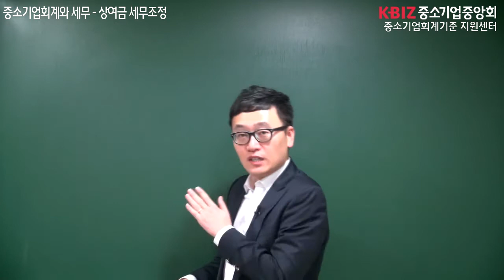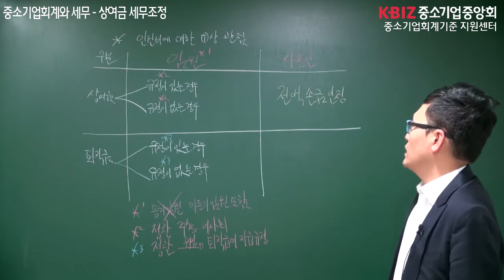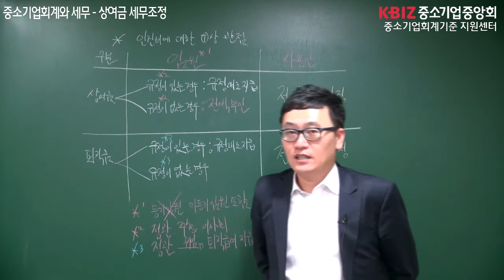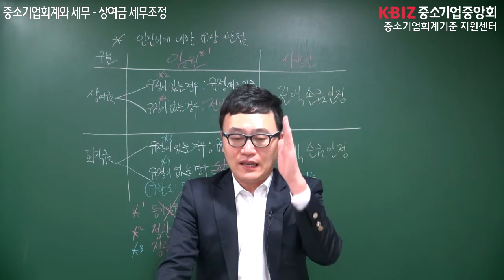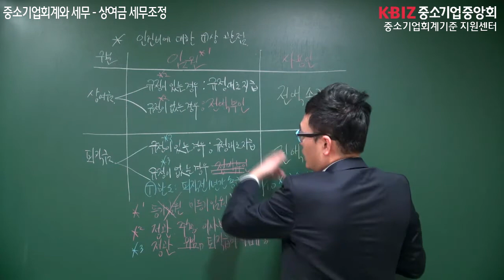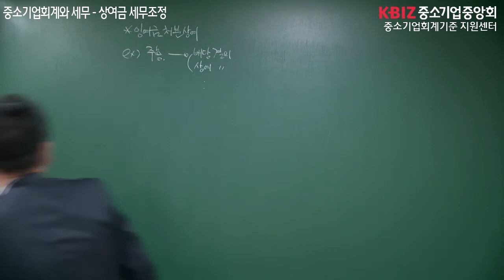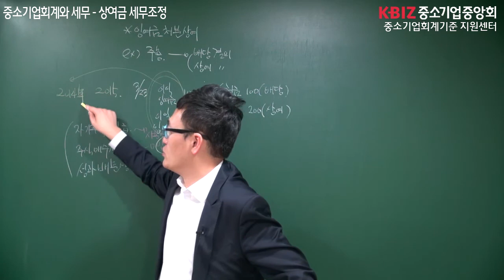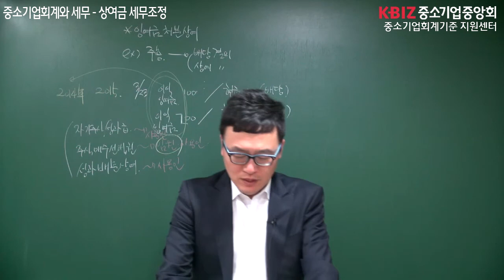중소기업 회계와 세무: 24. 상여금 세무조정